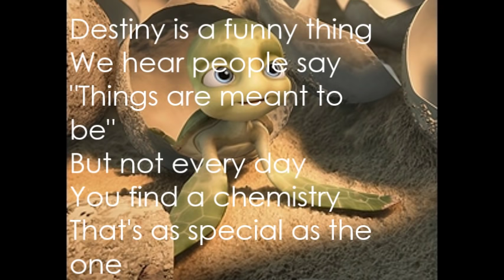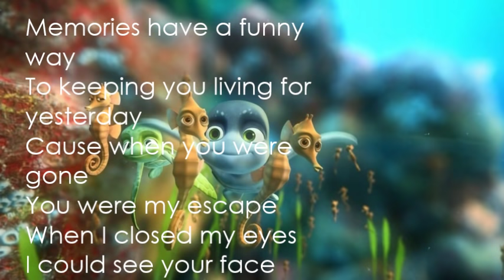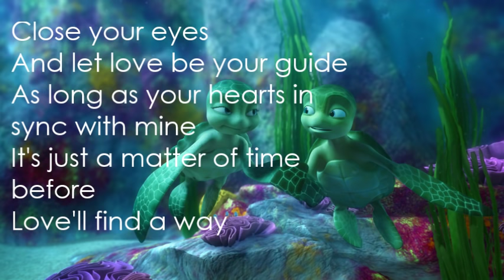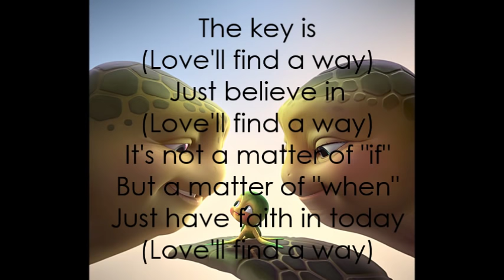Mishon - Love Will Find A Way Lyrics